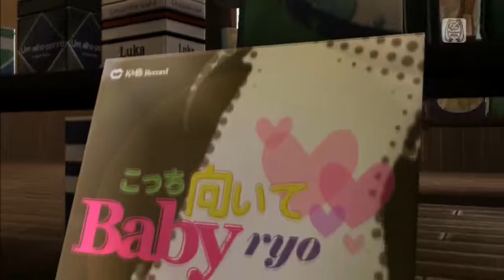Look this Way, Baby Meiko SW Red